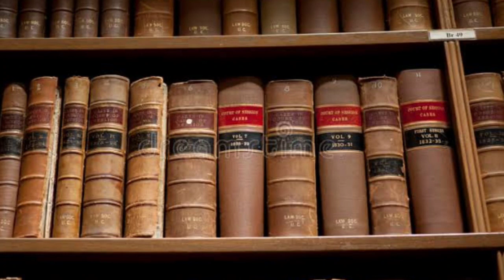7.5% Reservation Counseling & Special Counseling? | TNDALU | Psk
Law College 7.5% Reservation Counseling

Say Your Thoughts in Comments